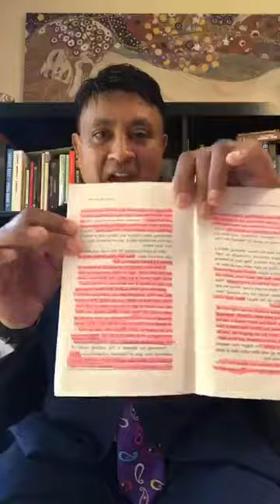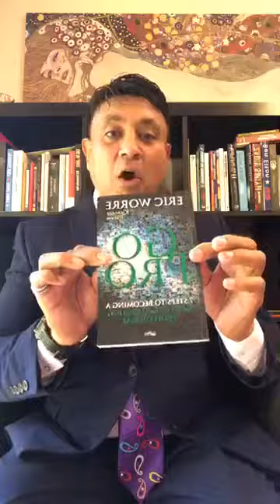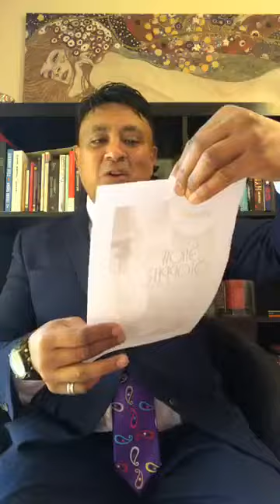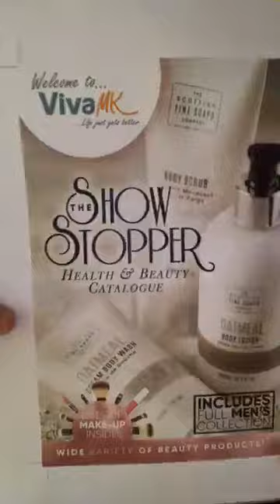VivaMK Update with Michael Khatkar 24th January 2019 The New Payplan New Catalogues Showcase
kl891663